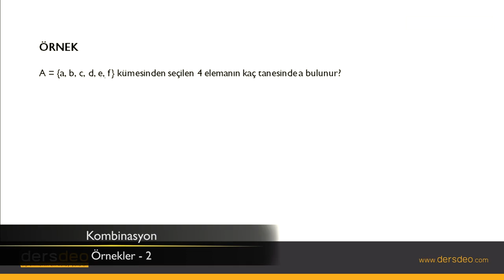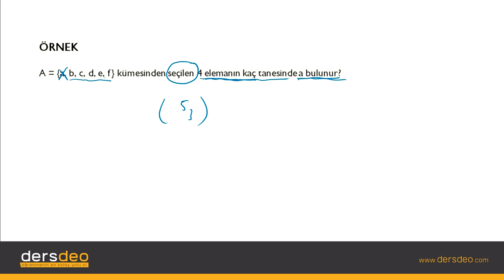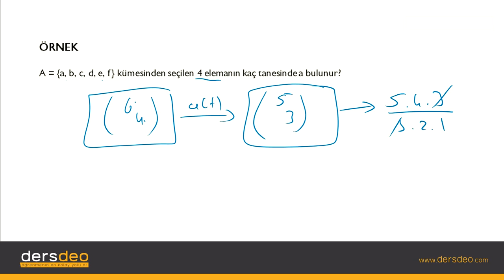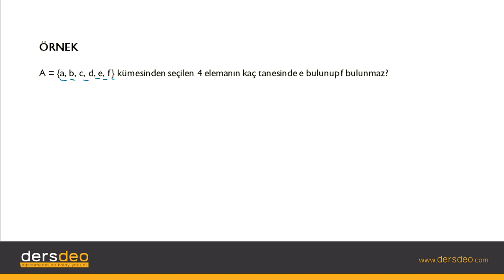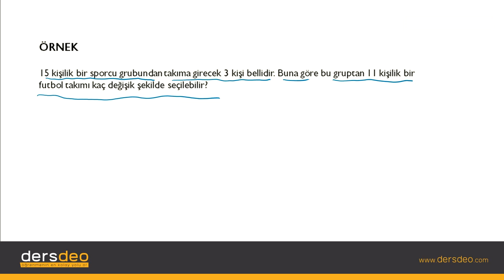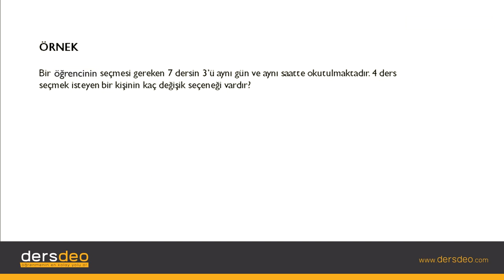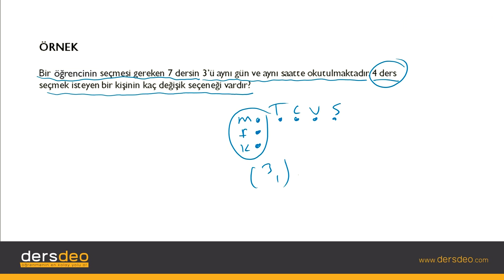Permütasyon Kombinasyon-09 , Kpss, Matematik